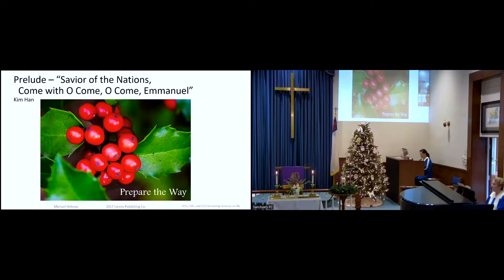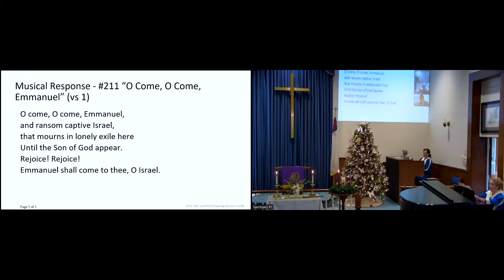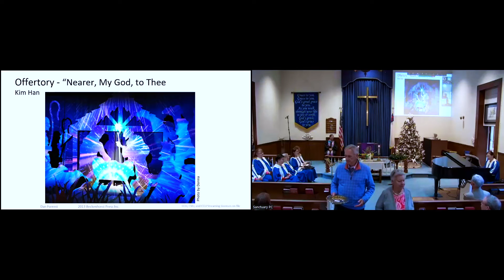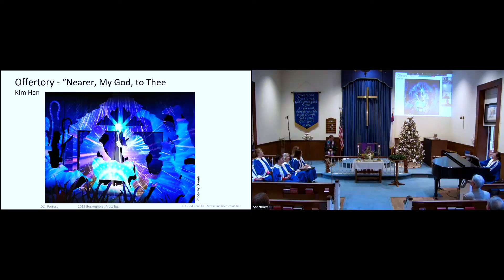Unexpected Hour Nov 27, 2022 Advent 1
Welcome! We're glad you're here. Dranesville UMC is an open community that loves God and people.

-Worship in-person on Sundays at 10:30 AM!
-Also Live Zoom Worship is available: Registration is required by visiting